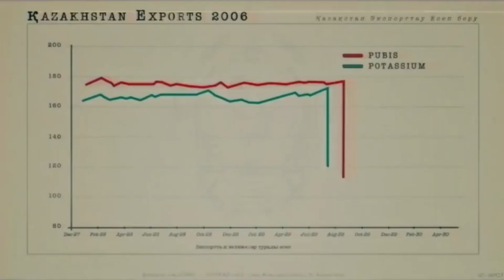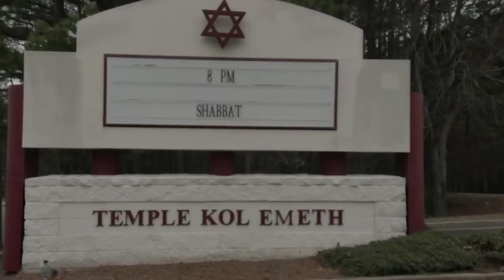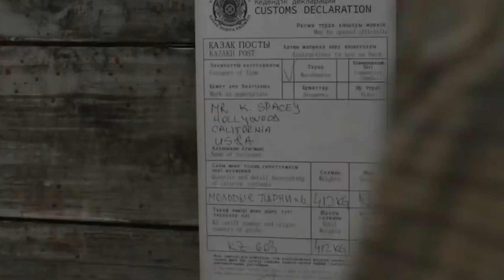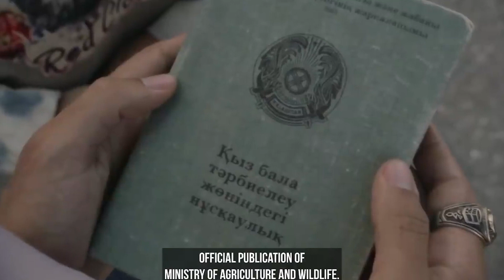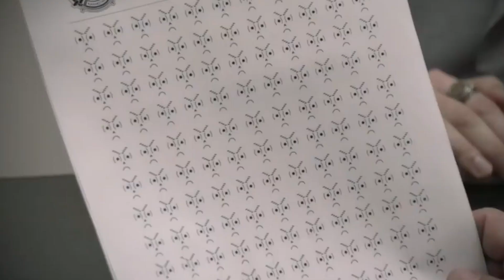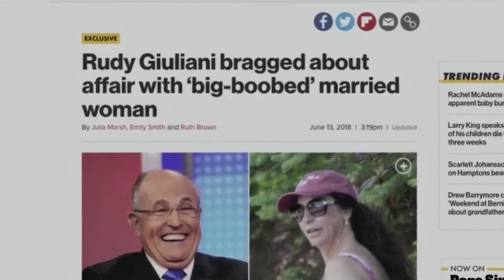Borat 2 "The secuel" [HD] - Best Funny Moments [HD]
Borat Subsequent Moviefilm: Delivery of Prodigious Bribe to American Regime for Make Benefit Once Glorious Nation of Kazakhstan[b] is a 2020 American mockumentary comedy film directed by Jason Woliner in his feature directorial debut. The film stars Sacha Baron Cohen as the fictional Kazakh journalist and television personality Borat Sagdiyev, and Maria Bakalova as his daughter Tutar, who is to be offered as a bride to Vice President Mike Pence during the COVID-19 pandemic and the 2020 presidential election. It is a sequel to 2006's Borat: Cultural Learnings of America for Make Benefit Glorious Nation of Kazakhstan.

Although Baron Cohen had said in 2007 that he had retired the Borat character, he was spotted in 2019 in the disguise, and was seen filming in mid-2020, leading to speculation of a second Borat film. The project was officially announced in September 2020, with Amazon Studios acquiring the distribution rights. Borat Subsequent Moviefilm was released on October 23, 2020, on Prime Video. It received praise from critics for Baron Cohen and Bakalova's performances, as well as the commentary on American culture.

This is a list of genres of literature and entertainment, excluding genres in the visual arts. Genre is the term for any category of literature or other forms of art or entertainment, e.g. music, whether written or spoken, audio or visual, based on some set of stylistic criteria. Genres are formed by conventions that change over time as new genres are invented and the use of old ones are discontinued. Often, works fit into multiple genres by way of borrowing and recombining these conventions...

This is a dynamic list and may never be able to satisfy particular standards for completeness. You can help by expanding it with reliably sourced entries.